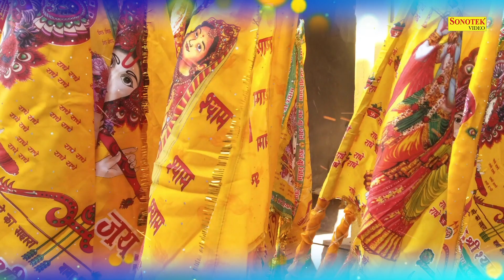खाटू श्याम भजन :- श्याम सलोने को रिझाकर तो देखो | Gitanjali Sufiyana | Latest Shyam Bhajan 2022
Titel :- श्याम सलोने को रिझाकर तो देखो
Singer :- Gitanjali Sufiyana
Lyrics :- Gitanjali Sufiyana
Label :- Live Khatu Shyam Bhajan
Digital :- Wilson & Aman Kapruwan